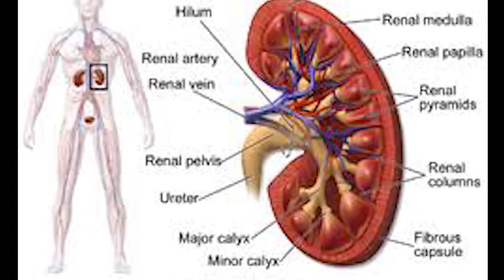5 Things Poor People Do to waste money That The Rich Don’t || In HINDI || BY HpArnab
15 Things Poor People Do That The Rich Don’t || In HINDI || BY HpArnab||

Now days all take many liabilities

In this HpArnab video we'll try to answer the following questions:
What are some things that make you poor?
Why do some people get rich while others stay poor?
What do rich people do everyday?
How to get rich?
Why am I poor?
Why are people poor?
Are poor people lazy?
What is the difference in mindset between rich and poor?
What habits make you rich?
What habits make you poor?
What to do to be rich?
Why some people are rich?
Why some people are poor?
How do you get rich?
What are some things rich people do that the poor don't?
What is it like growing up rich?
What makes the difference between a rich and a poor person?
What are the habits of rich people?
Which books can make you rich?
Best documentary on becoming rich?
What do to now to be rich later?
Why do some people stay poor?
How to start a business and get rich?
How do the rich think? vs how do the poor think?
What sacrifices do you need to make to get rich?
Why do people invest in themselves?
How to invest in yourself?
Where to start to get rich?
Do rich people believe in God?
How much money do you need to make to be rich?
How to set financial goals?